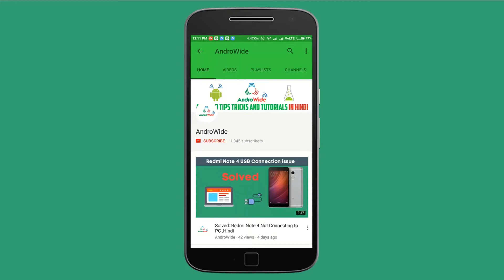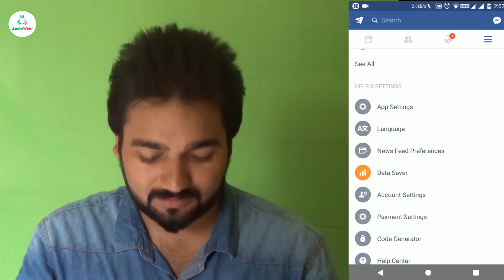Turn off Facebook Video Autoplay | Hindi | Only for Noobs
hi there, in this video i am going to show you that how to turn off facebook video autoplay on android device,
if you also facing the video autoplay on your android device with facebook, turn it off,